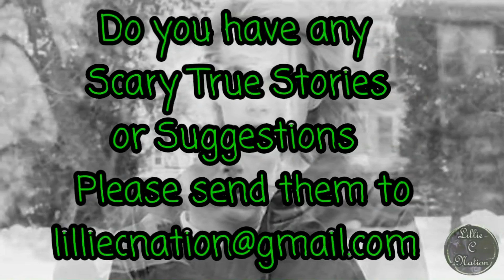Dark Cupid Stories to Tell By The Campfire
Welcome My Lovely Lilies to The Shakawen Tatetob (The Nation of
The Four Winds) We have a brand new entry to The Nation today. Remember to bring your dreamcatchers along... and let me be your beakon of light as we pass through this valley of horror and follow me as we delve into these tales that will haunt your very soul! And Until Next Time Sweet Dreams My Lovely Lilies Hidden In The Nation Of The Four Wind!

Featured Narrators:

* Story *

☆ Instagram • lilliecnation

◆ Music ◆

Lakota Sioux Woman Power Song

I do not have copyrights, I acknowledge that I did purchased this from Amazon and this was purchased by me especially for the intro and ending.
Also many pictures were obtained from Google |•http pixabay.com• | and I acknowledge that I do not own them do own copyrights to them nor do I make money off them!